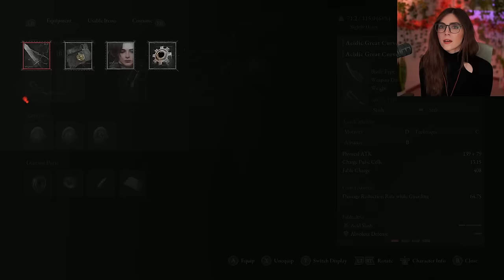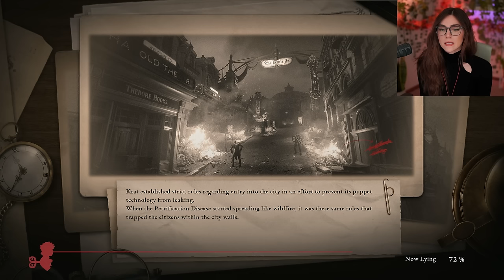Black Rabbit Brotherhood AGAIN (Black Seaside After) | Lies of P Pt. 12 | Marz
In part 12, we run back into the Black Rabbit Brotherhood boss and totally don't cheese it O.O
Then we head to the Black Seaside and get closer to the end!
⯆ More Below ⯆